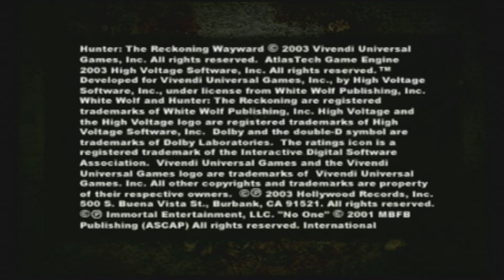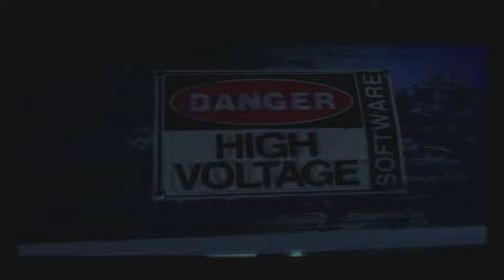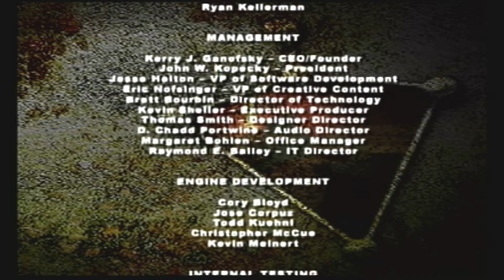Hunter: The Reckoning - Wayward: Carpenter Playthrough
A playthrough of the game with secret character Carpenter.